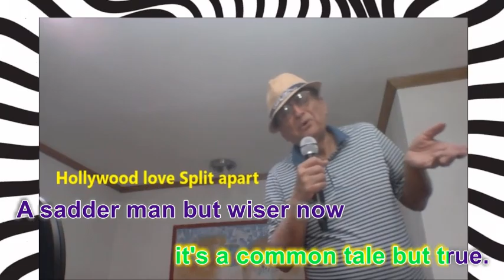Hollywood Dating Vs Bollywood finding love Explained in 2 great songs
You may use the music in this video (NO COPY RIGHT)

When I was just a lad of ten,
my father said to me,
"Come here and take a lesson
from the lovely lemon tree."
"Don't put your faith in love, my boy",
"I fear you'll find that love is
 like the lovely lemon tree."

Lemon tree very pretty
and the lemon flower is sweet
but the fruit of the poor lemon
is impossible to eat.
है अपना दिल
तो आवारा,
न जाने किस पे आयेगा

हसीनों ने बुलाया,
 गले से भी लगाया
बहुत समझाया,
यही न समझा
बहुत भोला है बेचारा,
है अपना दिल तो आवारा ...

अजब है दीवाना,
न घर ना ठिकाना
ज़मीं से बेगाना,
फलक से जुदा
ये एक टूटा हुआ तारा,

One day beneath the lemon tree,
 my love and I did lie
A girl so sweet that when she smiled
the stars rose in the sky.
We passed that summer lost in love
beneath the lemon tree
the music of her laughter
 hid my father's words from me:

है सब का सहारा
ये दिल ही हमारा,
हुआ न किसी का
सफ़र में है ये बंजारा,

हुआ जो कभी राज़ी,
तो मिला नहीं काज़ी
जहाँ पे लगी बाज़ी,
 वहीं पे हारा
ज़माने भर का नाकारा,

One day she left without a word.
She took away the sun.
And in the dark she left behind,
I knew what she had done.
She'd left me for another,
 it's a common tale but true.
A sadder man but wiser now
I sing these words to you:
न जाने किस पे आएगा ...

रुकेगा न रुका है
न जाने धुन ही क्या है
कभी ये रस्ता है कभी वो रस्ता
फिरे है दर बदर मारा

किसीसे ये मिला था
बताए कोई क्या था
बेदारी का समा था
के था वो सपना
ख़ुद अपने दर्द से हारा
पे आएगा ...
पे आएगा ...
पे आएगा ...